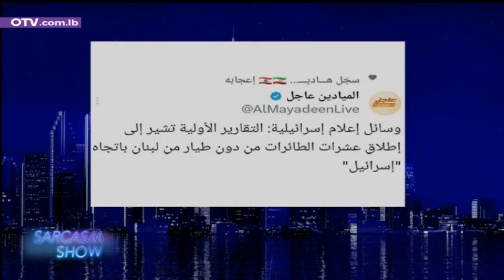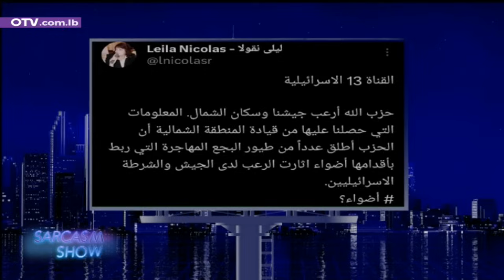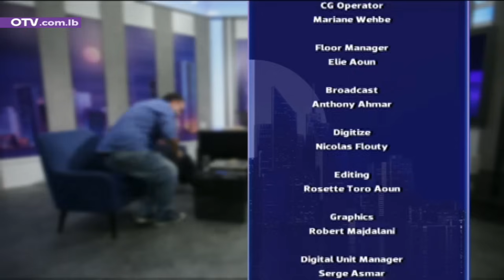ابراهيم منسى في رد عنيف على ابو شقرا: معك حق... لو بفهم بكرة السلة ما عينتك